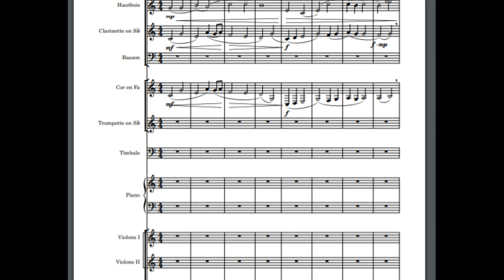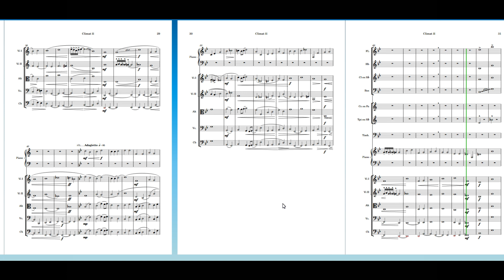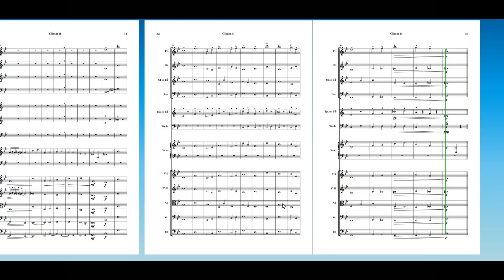Climat II - suite symphonique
2e mouvement intitulé "Climats II" d'une suite pour orchestre symphonique en 3 mouvements. Andante.
L’originalité de cette production est ici dans le rendu sonore, réalisé par une IA (intelligence artificielle). Bien sûr la partition est écrite par mes soins mais j’ai utilisé cette IA (nourrie des œuvres de grands compositeurs classiques tels Beethoven, Moussorgski, Chostakovitch, etc.) pour qu’elle la joue avec son propre orchestre comme le ferait un vrai chef d’orchestre.

Quel en est l’intérêt, me demanderez vous ?

Gagner du temps (fabriquer un rendu sonore est long et fastidieux)
et surtout me surprendre avec une interprétation qui n’est pas complètement la mienne…
 A vous de me dire éventuellement ce que vous pensez du résultat en commentant ci-dessous.

Bonne écoute !

Bien cordialement
JLF